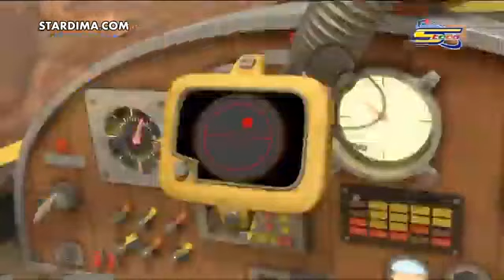سونيك بوم الموسم 2 الحلقة 22